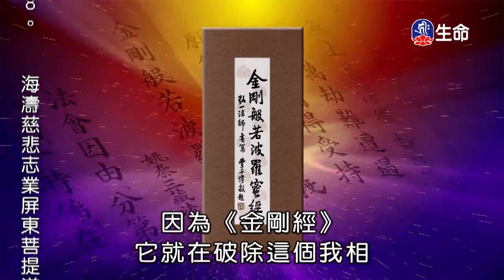海濤法師弘法講座(國台)_心是生命的主人